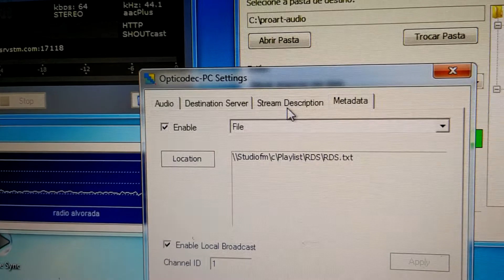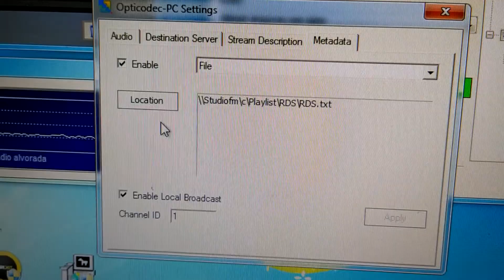Configurando RDs no orban opicidec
Colocar o nome da música que está rodando no site da rádio